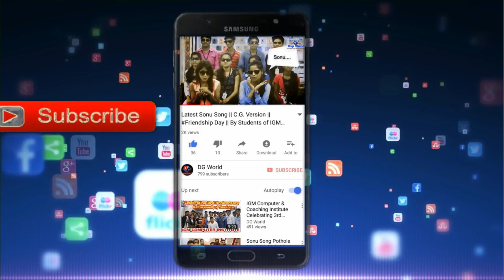Garbage Enzyme नगर पालिका कवर्धा की अनोखी पहल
Nagar Palika Parishad Kawardha Make the Garbage Enzyme using Wastage material like flower,fruits and Vegetable it make Enzyme for daily perpose uses.

Digi World Present the Beauty of Mandir there many special things happen in Budhamahadev mandir with Sani Mandir and Sheetaram Kirtan.

Cinematography : Rupesh Pandey & Bhagwat

Written By: Mahendra Sharma

Edited by: Rupesh Pandey & Ripchand Sahu

Location Courtesy : Kawardha, Dist- Kabirdham

Brand Association : IGM Computer Institute